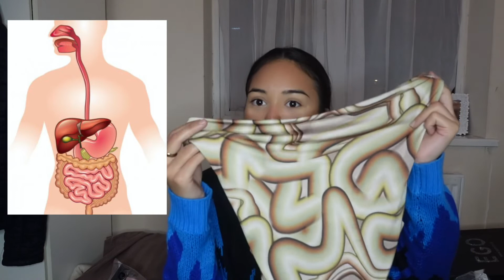Black Friday Haul 2021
I post every Wednesdays so don't forget to put the notification button on !!

Xoxo